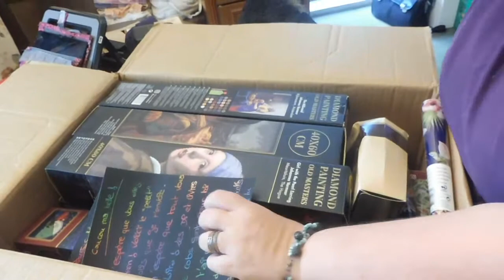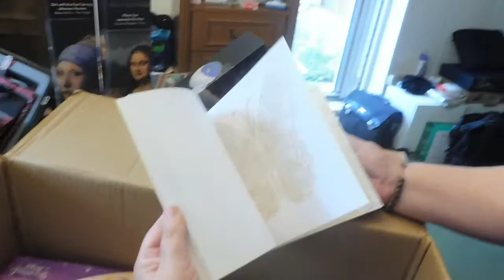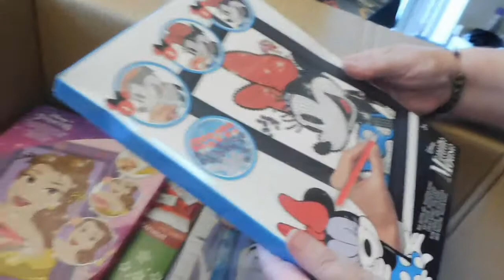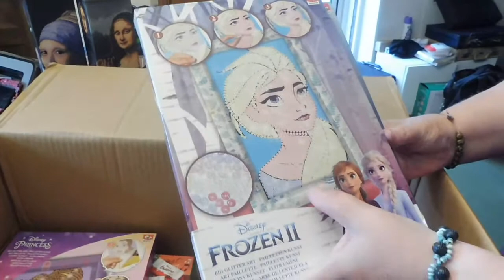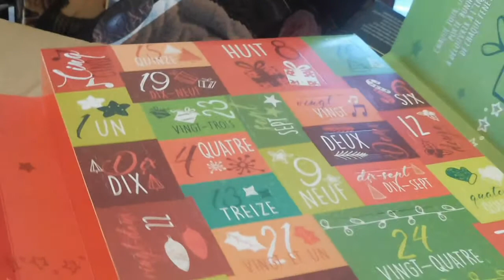ouverture du cadeaux de mon ange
gros gros merci ELODIE
GROS BISOUS
CATHY
je vous donne le lien par lequel essayer gratuitement 30 jours